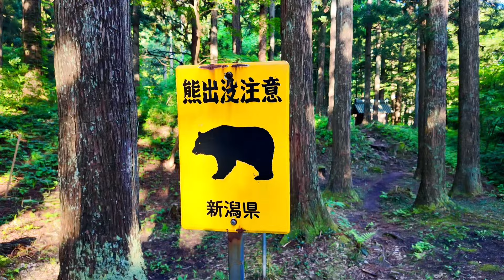【ソロキャンプギア】装備一式紹介 バックパックひとつで行く徒歩キャンプ ul キャンプ道具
バックパックひとつで行くソロキャンプの道具紹介になります。もっと詳しく知りたい方用にリンクを貼り付けておきますので参考にしてください※記載の本体価格は定価です私は中古やセールの時に買っているのもがほとんどになります、一部価格が高騰しているものもあります。

0:00 オープニング
0:26 バックパック マーディングトップ50L
1:38 クローズドセルマット Soomloom
2:08 ウォーターバッグ5L
3:43 モーラナイフ ガーバーグ ブラックブレード サバイバルキット
4:22 ミニランタン キャプテンスタッグ
4:46 マイクロフィルター プラティパス
5:38 フライパン キャプテンスタッグ
6:01 ラーメンクッカー キャプテンスタッグ
6:24 マイクロシングルバーナー キャプテンスタッグ
8:10 LEDランタン
8:40 マイクロトーチ SOTO
10:52 ワンタッチミニテーブル 現在取り扱い無し
11:32 ペグハンマー
11:53 チタンペグ Soomloom
12:18 シュラフ QEZER
13:40 革手袋 東和コーポレーション
14:14 ドームテント ネイチャーハイク

キャンプ動画おすすめ

音楽　魔王魂